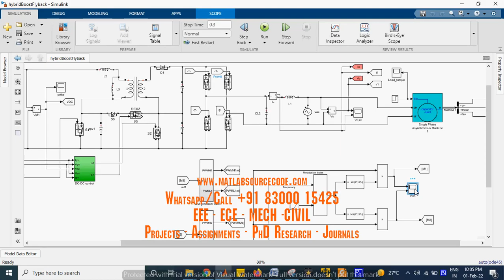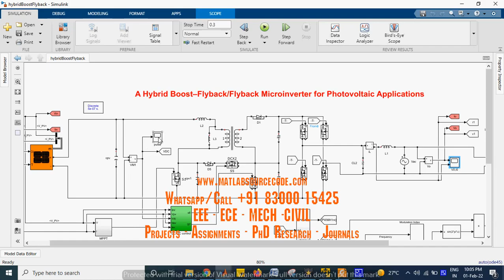A Hybrid Boost–Flyback Flyback Microinverter Simulink model